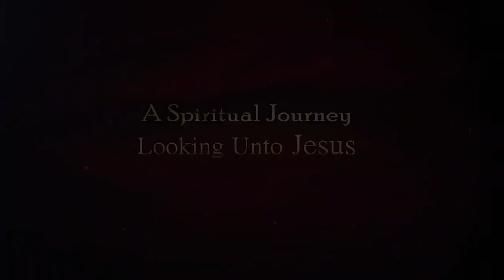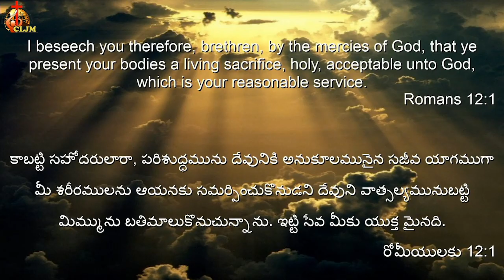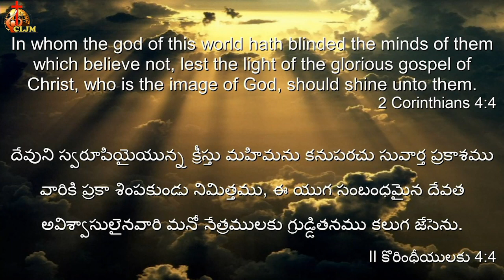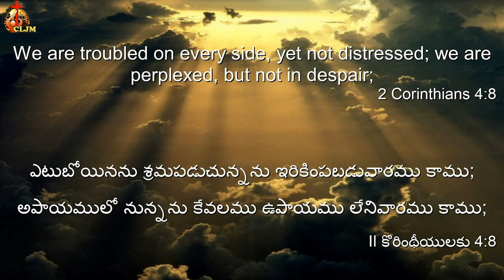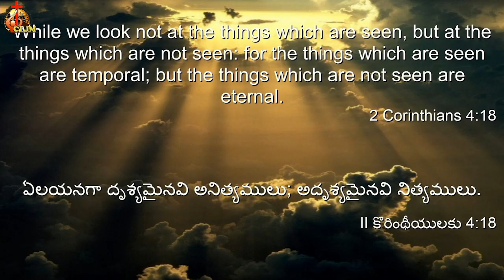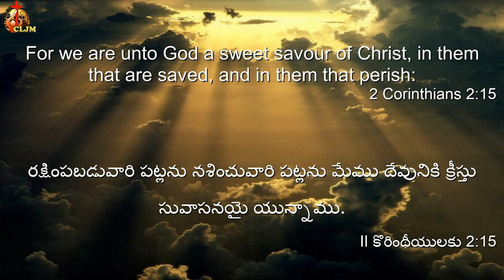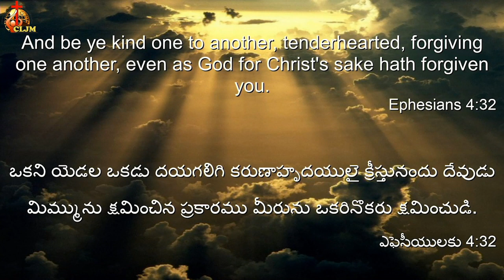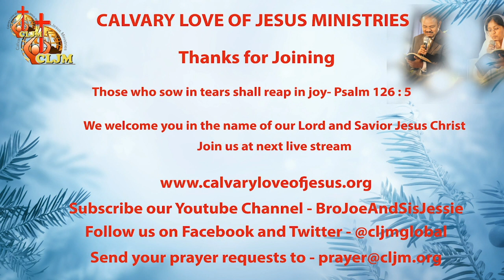The Wall of Fire - In Uncertain Times - Telugu - June 13th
The Wall of Fire - In Uncertain Times - Telugu - June 13th - Rev. Dr Jessie Veena